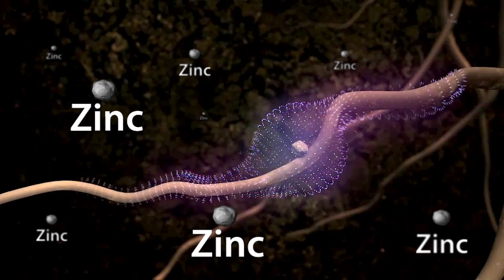Avantages fertilisants MESZ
La nouvelle génération de fertilisants

MESZ